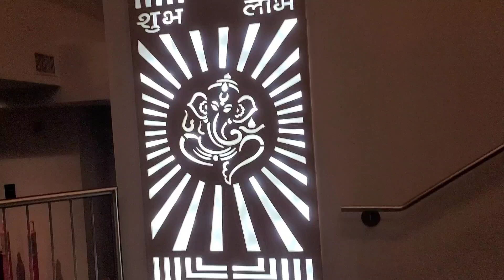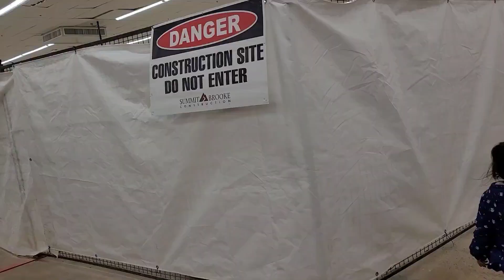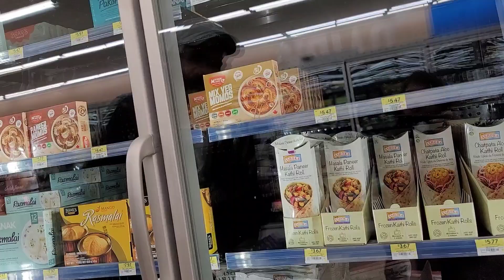आजकल तबीयत साथ नहीं दे रही,फिर भी काम तो सभी करने हैं.